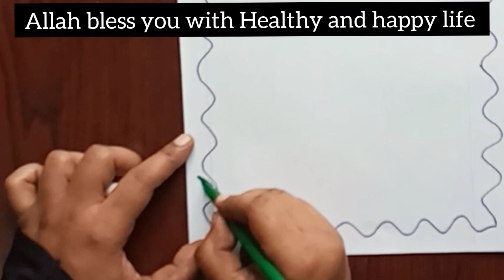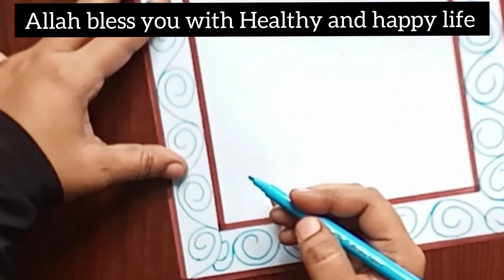Borders for note book front page note book front page side borders beautiful borders